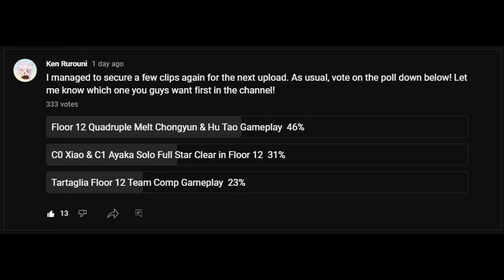【GI】C6 Chongyun Unlimited Blade Work! Spiral Abyss 2.0 Floor 12 Quadruple / Quintuple Melt gameplay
This video will be showcasing our popsicle boy doing quadruple / quintuple melt on current Floor 12 Spiral Abyss 2.0. Is so satisfying to see all the blade crit and melt doing close to 50k per sword!

This video was made for the HoYoLAB Strategy Guides Contest, here is the link of the post:

If you find the video helpful, please do consider liking the video! It help the channel a lot by doing so! Your support is much appreciate!

I'm offering my help on Spiral Abyss clear run during my stream. If you are having trouble getting your Spiral Abyss done, tune in the stream and let me know if you need help! I also do account review during the stream as well! Mostly live on youtube, sometime on twitch!

0:00 Introduction
0:08 Poll Vote Result
0:25 Jean Chamber One First Half (Quin Melt)
1:49 Kazuha Chamber One Second Half (Quad Melt)
2:51 Jean Chamber Two First Half (Quin Melt)
3:43 Jean Chamber Two Second Half (Quad Melt)
5:19 Kazuha Chamber Three First Half (Quad Melt)
6:06 Jean Chamber Three Second Half (Quintuple Melt)
7:21 Character Showcase